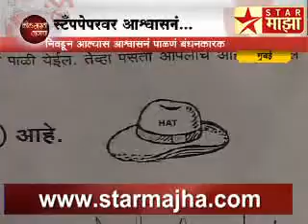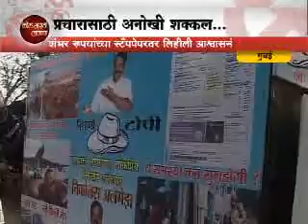stamp paper prachaar, nikolas almeda